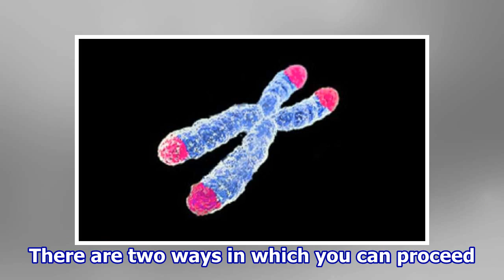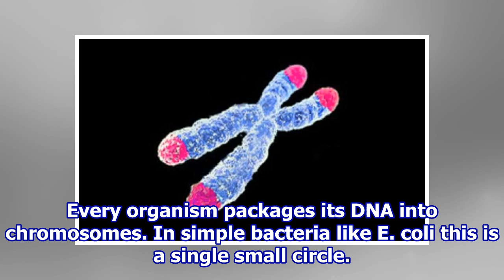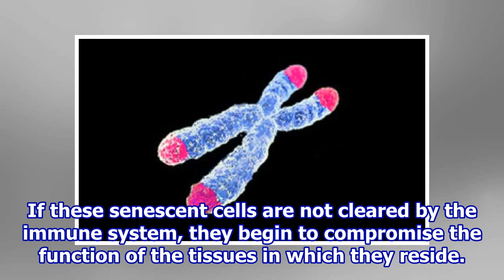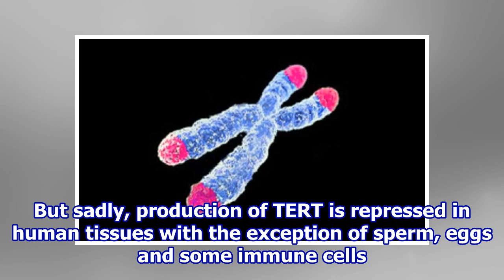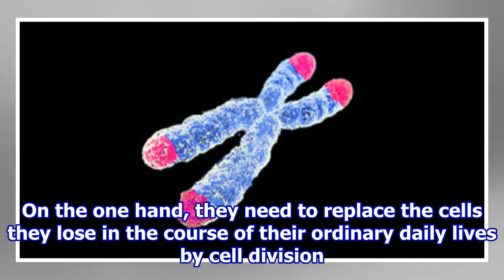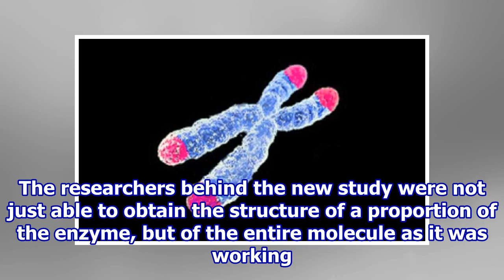End of ageing and cancer? Scientists unveil structure of the ‘immortality’ enzyme telomerase